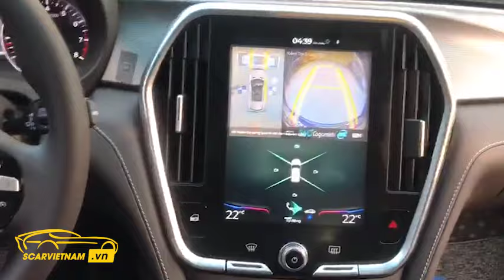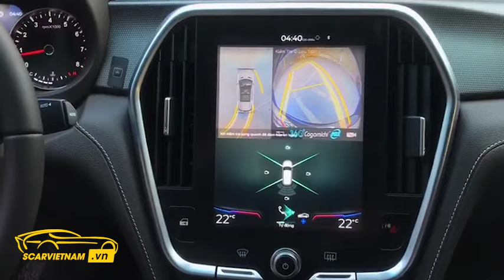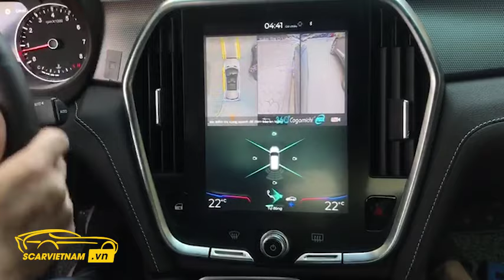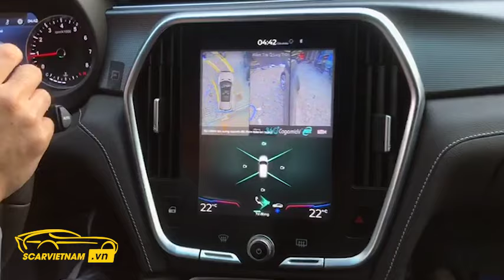Camera 360 độ Cogamichi Sony cho màn zin theo xe Vinfast Lux a 2.0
Nội thất ô tô Scar Việt Nam
Trụ sở Hà Nội: Tòa A, Chung cư 789, Mỹ Đình 1, Nam Từ Liêm, Hà Nội
Chi nhánh HCM: Số 38, Đường số 4A, Phường Bình Trị Đông B, Quận Bình Tân, Tp. HCM